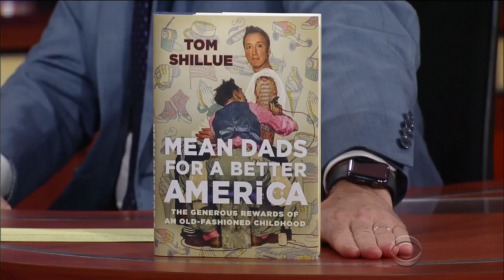Tom Shillue Worked At 'The Daily Show' And Fox News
'Mean Dads for a Better America' author Tom Shillue has shared his comedic wits on considerably different TV networks.